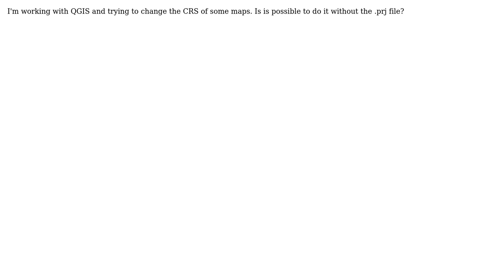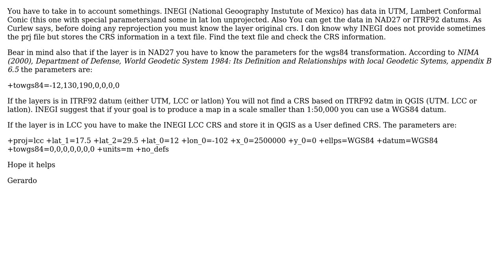GIS: Is it possible to change CRS without the .prj file? (2 Solutions!!)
GIS: Is it possible to change CRS without the .prj file?

With thanks & praise to God, and with thanks to the many people who have made this project possible! | Content (except music & images) licensed under CC BY-SA | Music | Images & others | With thanks to user user20159 user nmtoken user Gerardo Jimenez user AndreJ and the Stack Exchange Network Trademarks are property of their respective owners. You are responsible for your own actions.